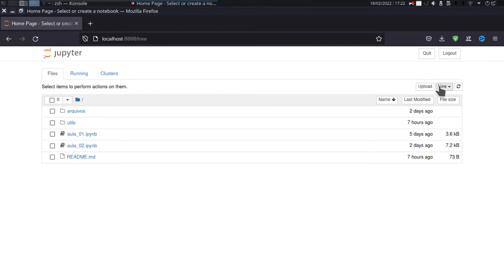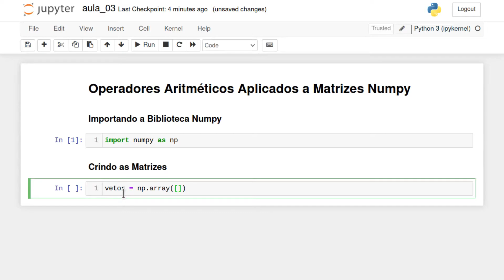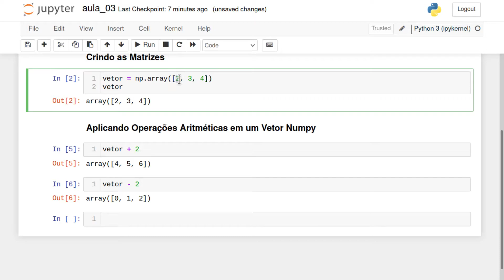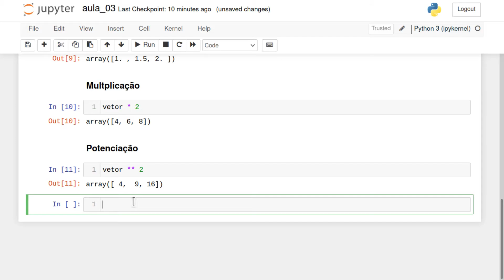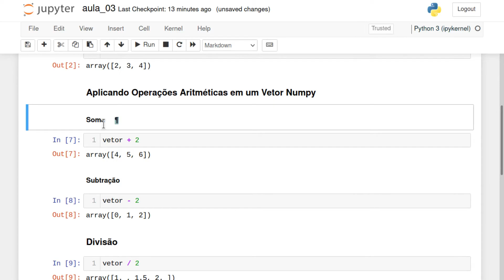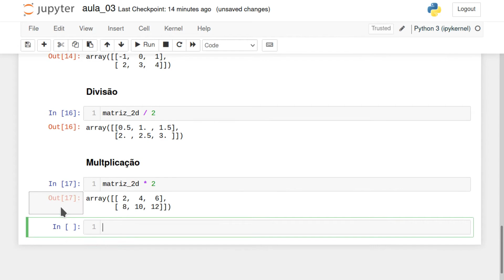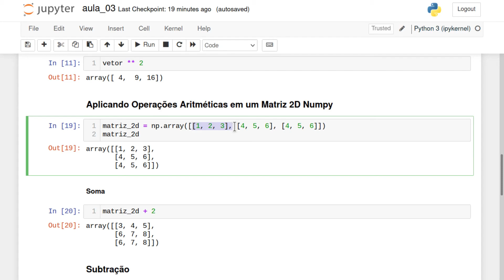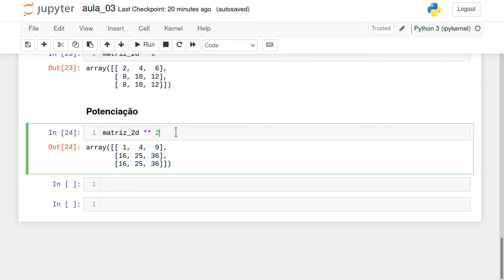Numpy - Operações Aritméticas em Matrizes - Aula 3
Nessa vídeo-aula estudaremos  sobre como aplicar operações aritméticas em matrizes numpy.